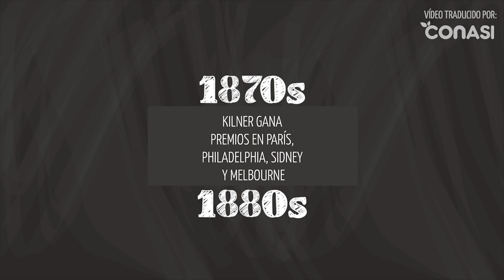Historia de Kilner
La firma Kilner® es mundialmente conocida por sus productos de vidrio de alta calidad. El más destacado de todos los frascos es el original creado hace 175 años.